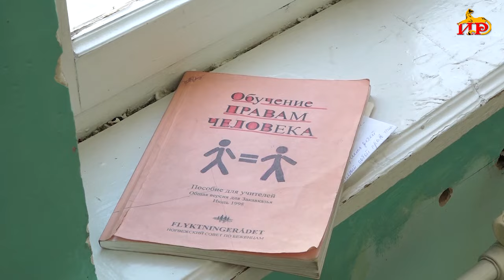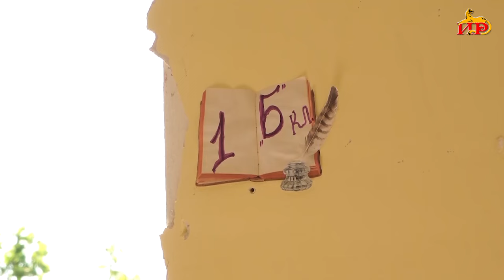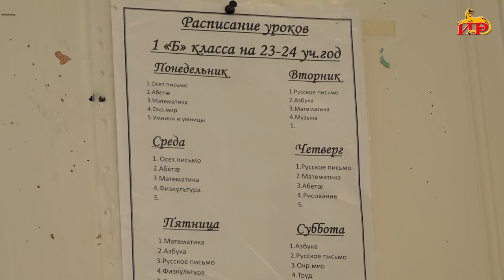В Южной Осетии приступили к строительно-монтажным работам аварийного здания старейшей школы №2.